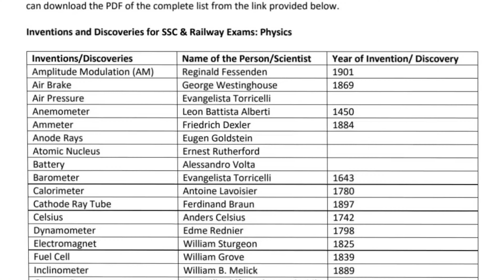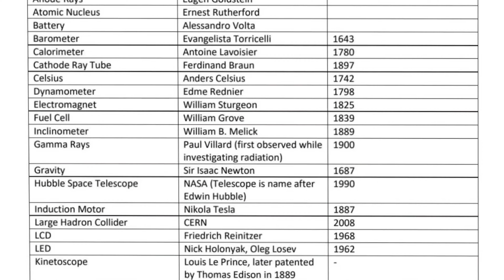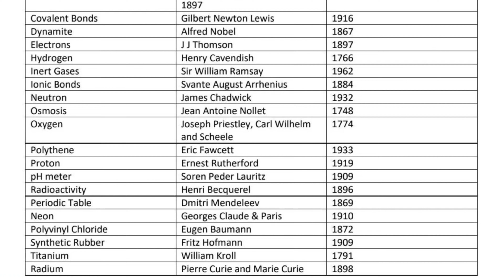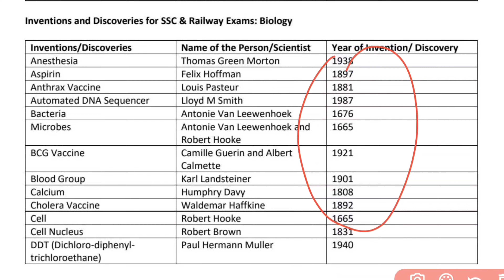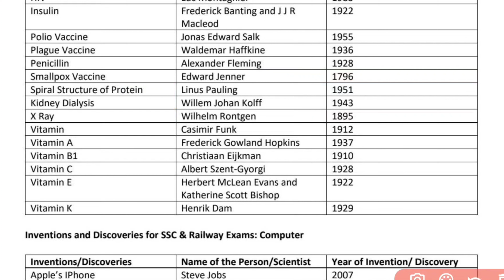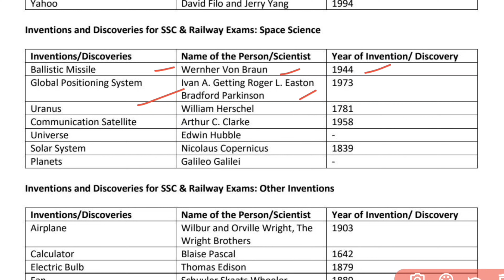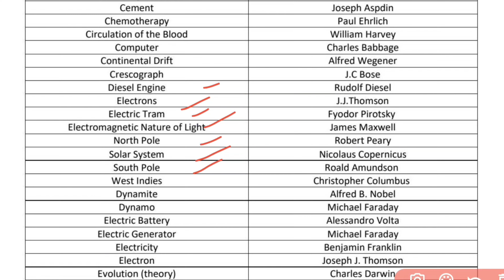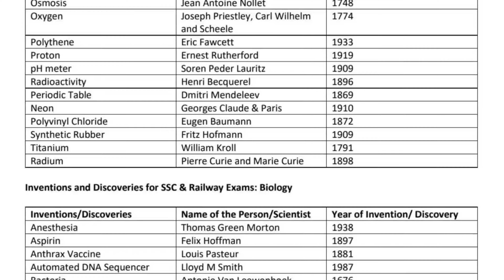Invention And Discovery ।। Important Questions for All Competitive Exams 2023.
🔍 Invention and Discovery: Important Questions for Competitive Exams 2023 🔍

Preparing for competitive exams? This video is a treasure trove of essential questions on inventions and discoveries, crucial for various competitive examinations in 2023! Delve into a comprehensive compilation of significant inventions, discoveries, and inventors, tailored to boost your exam preparation.

🌟 What You'll Find:

    A curated collection of pivotal questions on notable inventions and discoveries.
    Insights into inventors and their groundbreaking contributions across different fields.
    Key points to remember for a successful exam preparation strategy.

🧠 Why It Matters:
Understanding historical inventions and discoveries is a fundamental aspect of acing competitive exams. This video aims to equip you with the knowledge and insights needed to confidently tackle related questions in your upcoming exams.

📚 Stay Ahead in Your Exam Prep:
Enhance your grasp of historical breakthroughs and make your exam prep more effective with this comprehensive resource!

Get ready to ace your competitive exams by mastering the vital information on inventions and discoveries!